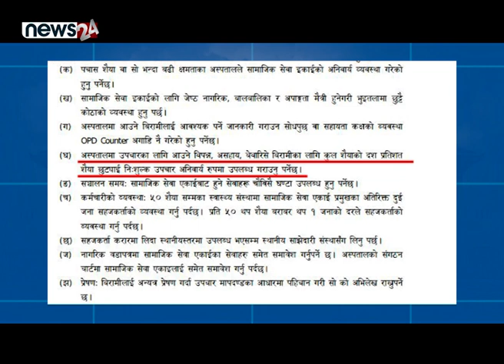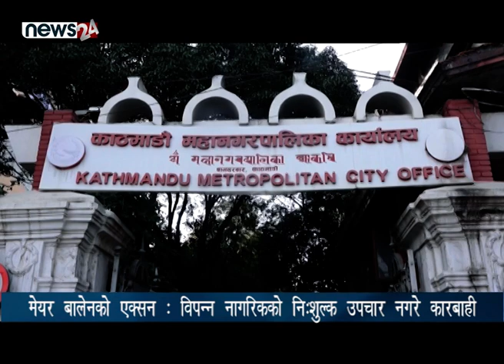मेयर बालेनको अर्को एक्सन : विपन्नको निशुल्क उपचार नगरे कारबाही -NEWS 24